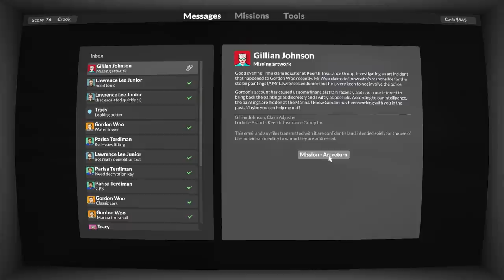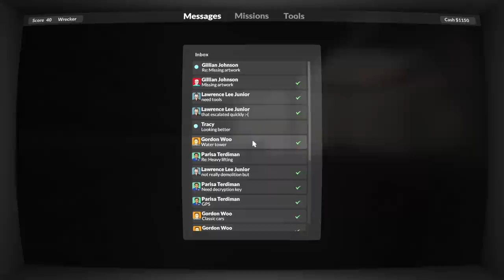I'm the #1 art thief in the world and no one knows its me! - Teardown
Until now! The news is out, the #1 art thief is me! The world has been questioning who it could've been forever, not even realizing the art had been stolen and repalced already! Teardown is all about tearing stuff down (and stealing art)